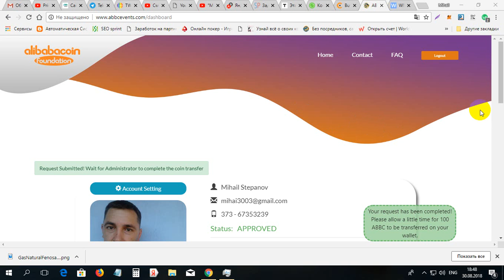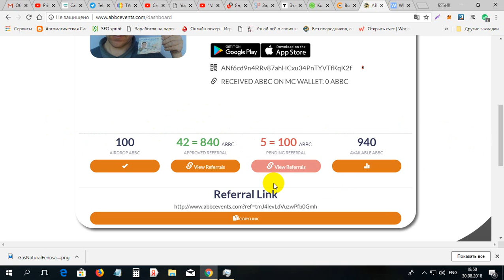Adaugam portofelul la moneda ABBC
Adaugam portofelul la moneda ABBC. Pentru inregistrare la ABBC folosim linkul dat